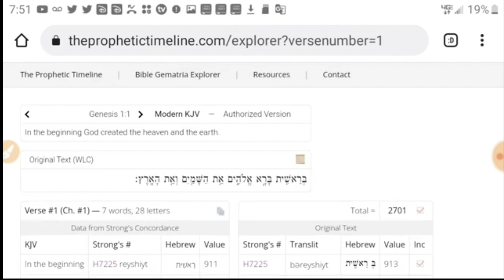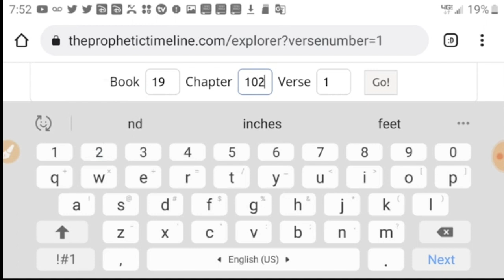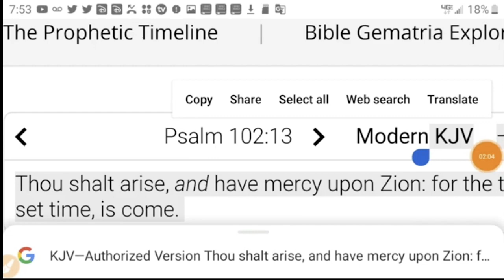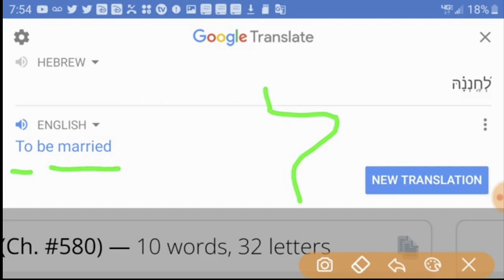The Time has Come to FAVOUR Her: #2603 to be married, לְ֝חֶֽנְנָ֗הּ (Part 2)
Here is a list of Videos I have done as we are focusing in on this high watch time from November 19 through the end of Hanukkah on December 6